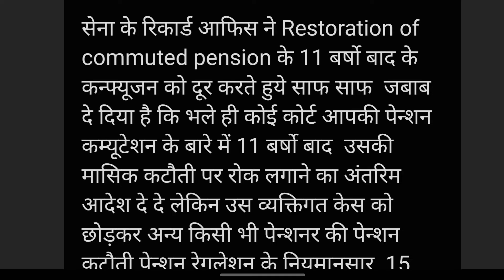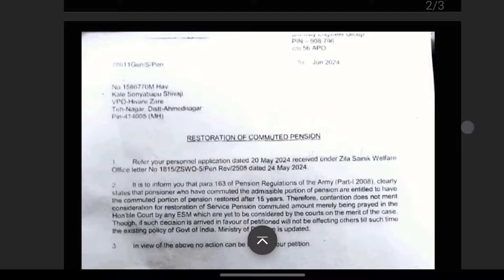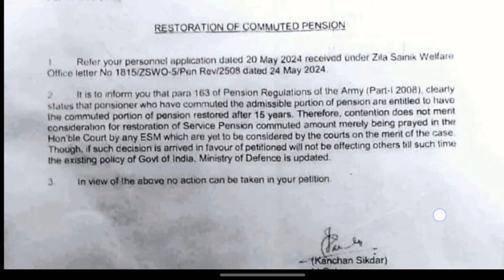RESTORATION OF COMMUTED PENSION IN 11 YEARS - COURT ORDER & रिकार्ड का RECOVERY LETTER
DEFENCE YOUTUBE CHANNEL
Our Aim is only Awareness"  "Serving Those Who Serve the Nation"

Video Quires:-
Commutation on pension calculation
केन्द्रीय कर्मियों की पेंशन से Commuted value Recovery पर High Court ने लगाई रोक जानिये क्यों, कहाँ-
Whether restoration of Commuted Pension after 12 years is rejected?
15 साल के बाद भी Commuted Pension कट रही है, कैसे बंद होगी करें?
Restoration of Commuted ARMY NAVY AIRFORCE Pension
"पेंशन पाठशाला" पेंशनभोगियों का Commutation किस दिन होगा पूरा-जानें किस दिन से मिलेगी पूरी पेंशन-
नही होगी इस Pension से commutation recovery / DoPPW ने जारी किया Office Memorandum
How to Restore Commutation of pension |आपका पेंशन से कम्यूटेशन काटना बंद करवाए ऐसे
What is the recovery period for a commuted pension?
How can I write an application for commuted pension restoration?
What happens to commuted pension if pensioner dies?
Commuted pension restoration
commutation on pension recovery
Commuted pension restoration law remedy

This channel is not support to Religious Conflict/Riots/Violence/Unsocial Activities. ATAR LLB channel will not be responsible for any kind of claim. Contents wi8ll not be usable as evidence in Court Procedures, Law House, Court of Inquiry and Other Official OR Departmental Proceedings.

ATAR LL.B
भारत 🇮🇳 (INDIA)🙏🙏🙏